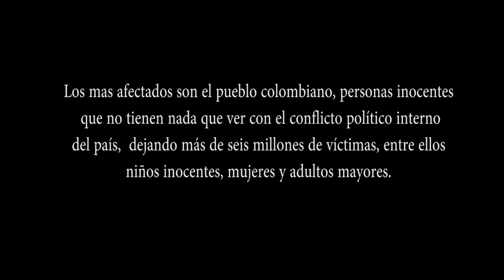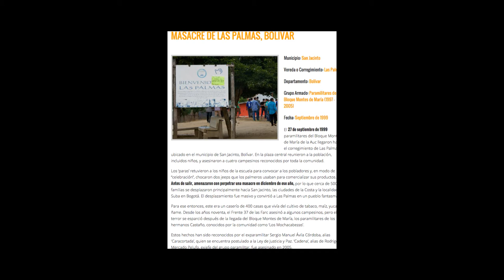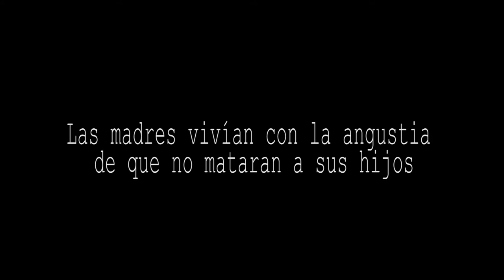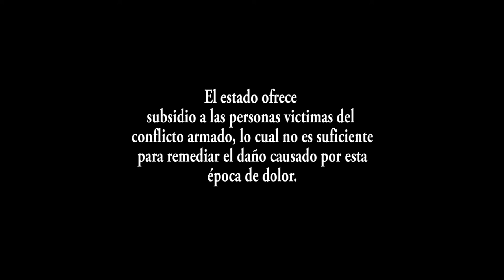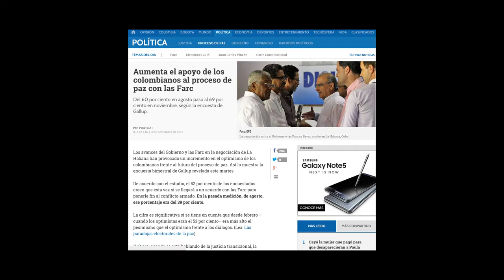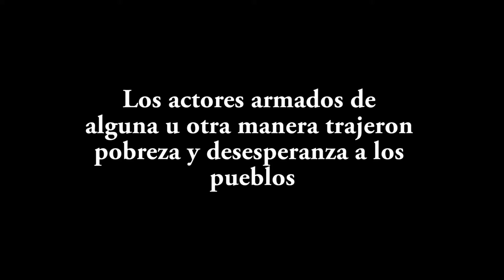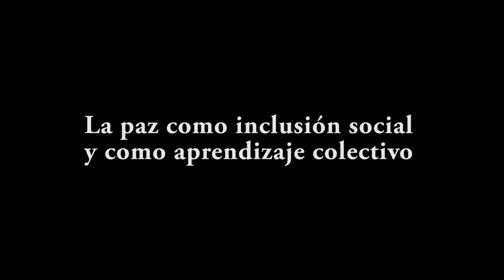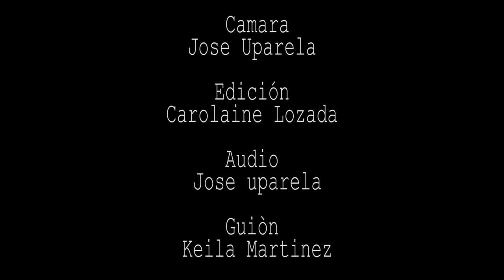Conflicto Armado - San jacinto, Bolivar